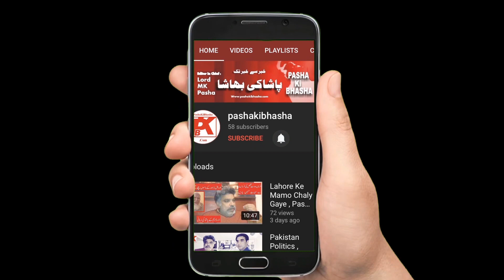Peshawar Madrasa main Dhamka | Arbo Rupay wala Pakistani Idaray Kaha | Pasha ki Bhasha.